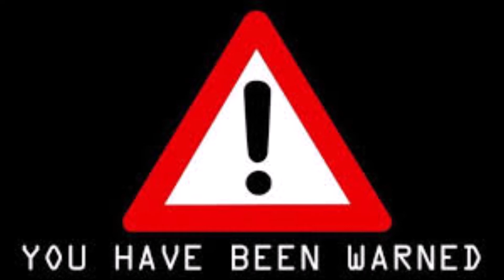MonsterZ Podcast episode 2: Ethereals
The Ethereal Reveal, Fan Suggestions, and randomness. Top Quality stuff.
Artists: l8M. Allexiaah. Explayen.